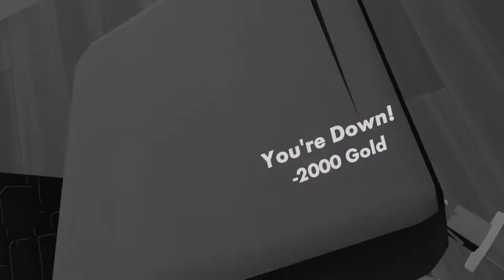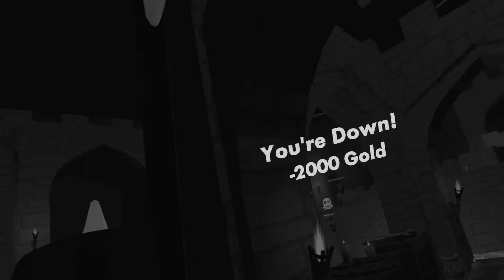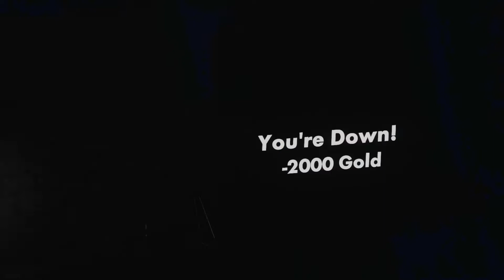Bloopers/behind the scenes for speed running (turn down volume)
this was really funny and I really enjoyed
make sure to give them a sub =D